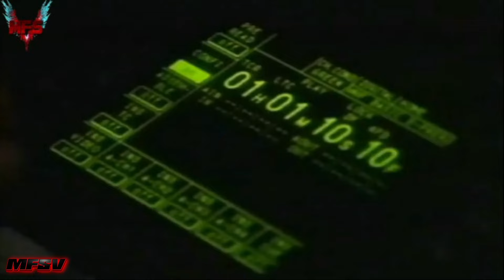Showcasing WWE Game Mod Full Roster | Part #3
00:21 WWE SmackDown! Shut Your Mouth Reboot Edition | SYM | PS2
02:31 WWF SmackDown! The Attitude Era 2000s | SYM | PS2
05:20 WWF RAW 1 | HCTP | PS2
08:57 WWE RAW 2 | HCTP | PS2
12:51 WWE SmackDown! HCTP Ultimate Edition | HCTP | PS2
17:01 WWE SmackDown! HCTP Revenge | HCTP | PS2
18:39 WWE SmackDown! vs RAW Alliance | SvR | PS2
20:07 WWE 2K23 | SVR 2011 | PS2
24:22 WWE SmackDown! vs RAW 2008 Reboot Edition | SVR 2008 | PS3
28:05 WWE SmackDown! vs RAW 2009 Reboot Edition | SVR 2009 | PS3

Big Thanks and Credit to the Patch Owner:
Contact Those People above if you want to play their Patches
6. ERM391 for Tools and Resources
7. Tekken57 for Tools